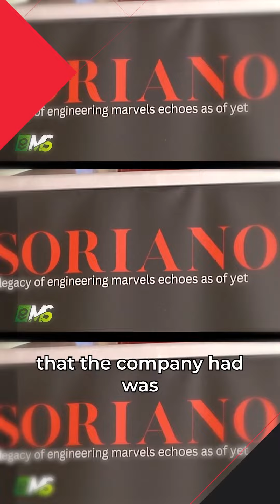"We are and have always been pioneers of the automotive - motorcycle sector" - Gianpiero Allegri CEO